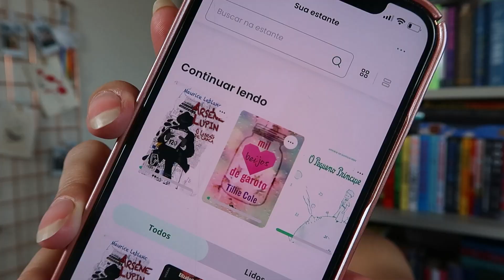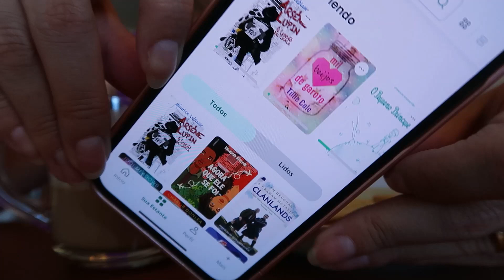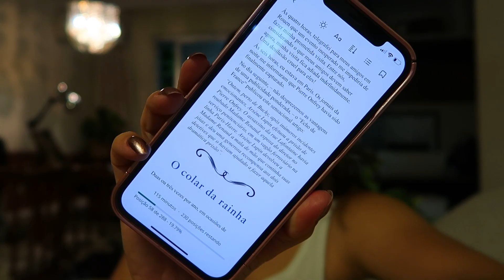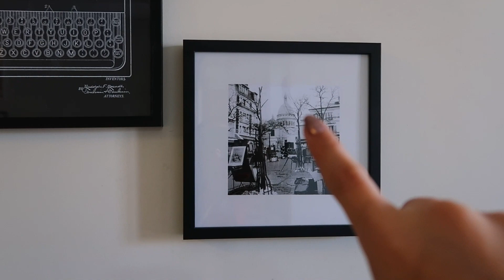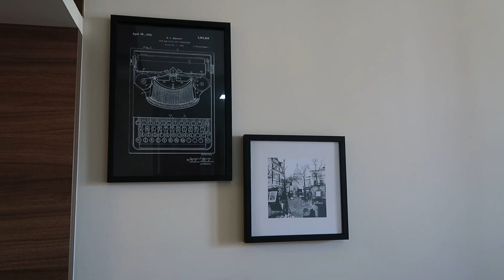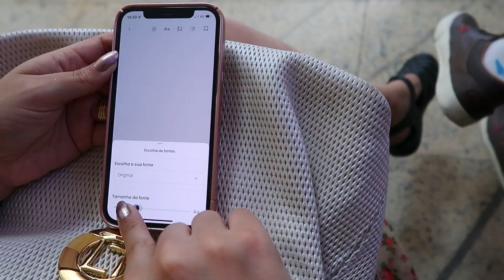LENDO ARSÉNE LUPIN, O LADRÃO DE CASACA (App Skeelo)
Li o livro "Arséne Lupin, O Ladrão de Casaca", de Maurice LeBlanc, no aplicativo Skeelo e compartilhei minhas impressões de leitura. Spoilers ao final do vídeo.

Juliana Cirqueira
Caixa Postal 45027
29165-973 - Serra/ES